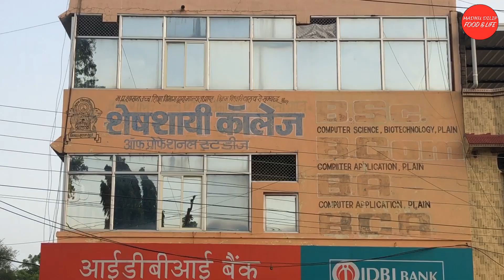Pani Puri / ऐसा पानी पूरी कौन खिलाता है / Street Food India l Food Vlogs l Nagda Street Food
LOCATION
Old Bus Stop
Nagda, Ujjain, MP

ITEMS
Pani Puri Rs 10/5 Pieces in Two Tastes
Sev Puri/Papdi

Wish you delicious food and a happy life.

WE USED
VEHICLE
Indian Railway

CAMERA
Iphone 8S

EDITING
Adobe Premiere